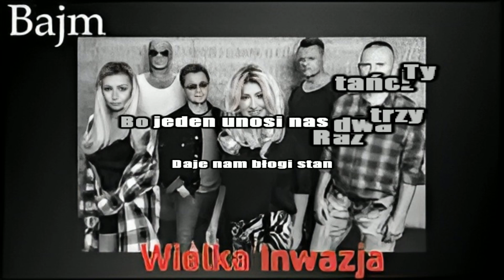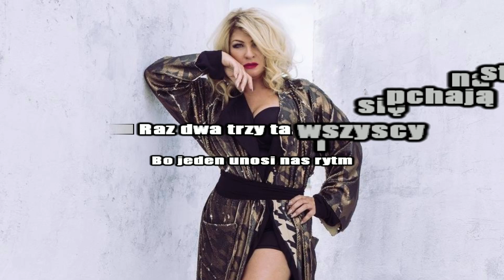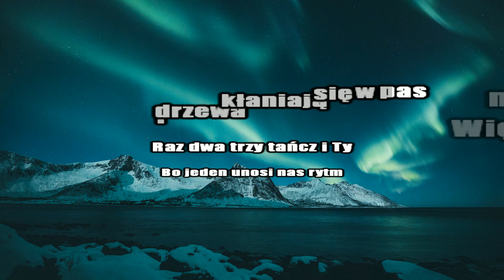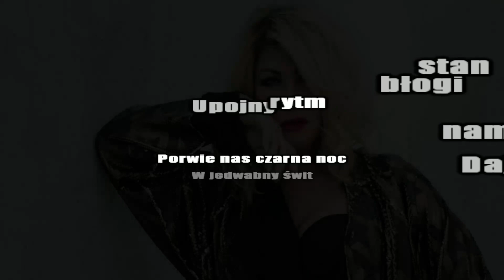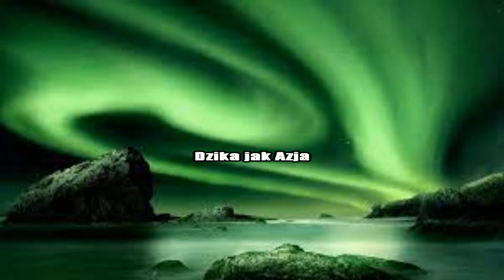Bajm - Wielka Inwazja ( Karaoke/chórki )